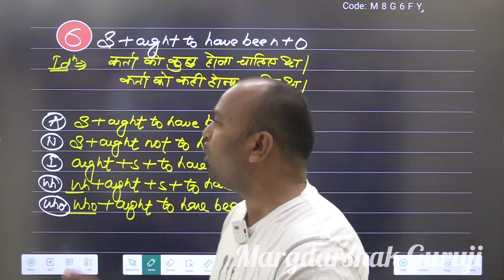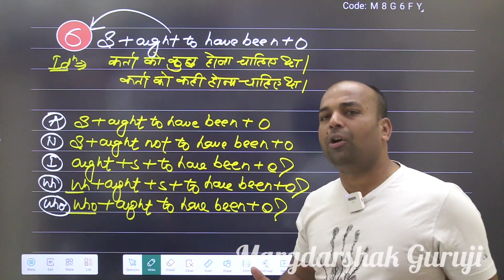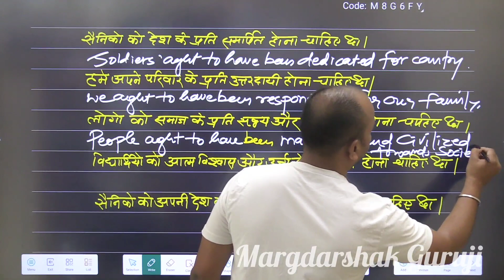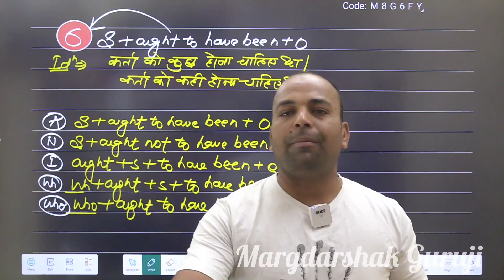Ought to ka 6th use|| 8 Usage of Ought to modal